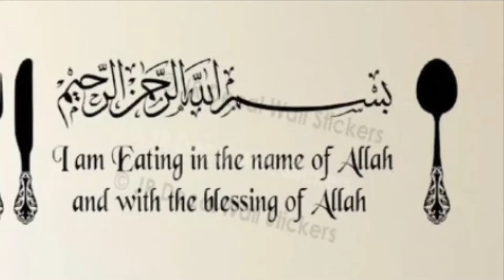Butt Karahi |Restaurant Style Beef Karahi | Original Beef Karahi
The recipe of Beef Karahi is made with the use of fewer spices and it’s super delicious 😋.